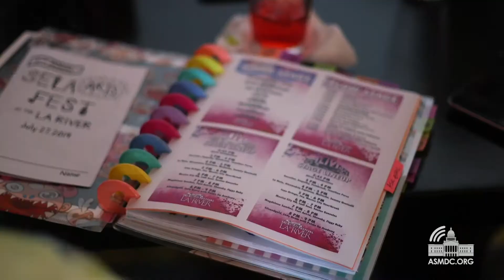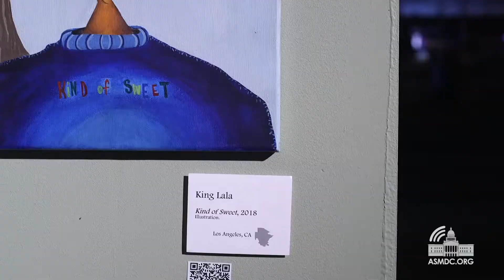2019 SELA Arts Festival Celebrates Community